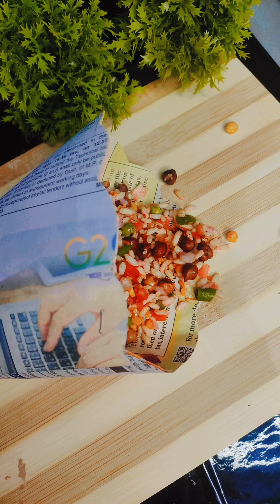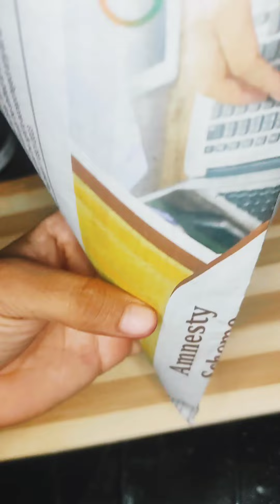Bhel with new twist🥗||quick healthy bhel recipe||evening treat time party make this unique bhel